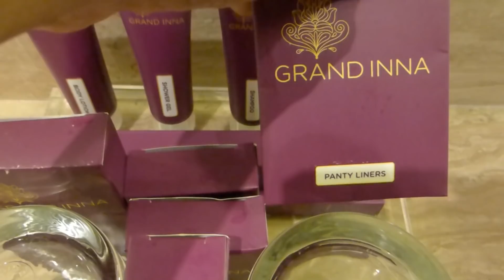LOCKDOWN-la கொஞ்சம் RELAX | OUR BALI TOUR VLOG 2014 |SUPERMOMVLOGS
WOW ! EXTREME SURPRISE AT BALI !!| BALI TOUR VLOG PART 1 |SUPERMOMVLOGS

BALI RESORT NAME - GRAND INNA KUTA
this vlog was filmed on August 2014

MY COOKING CHANNEL  -  DEEPSTAMILKITCHEN
MY DAUGHTER'S CHANNEL - VIKASHINITOYLOVER

with love ,thanks
Deepa suresh